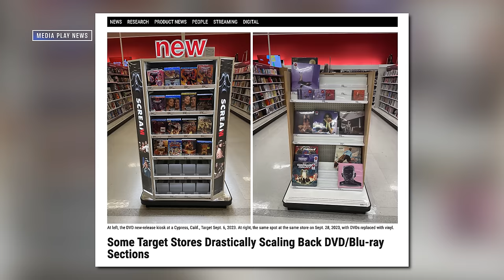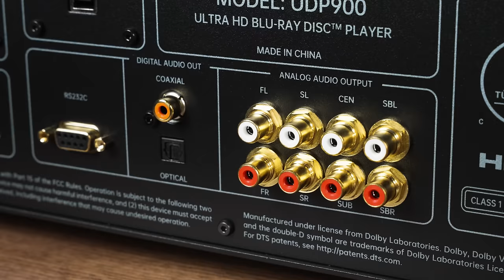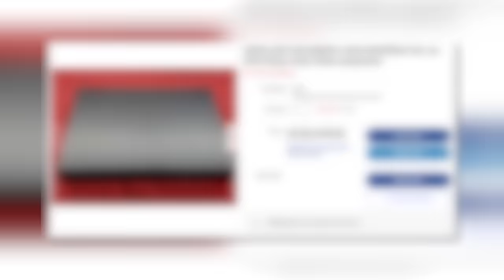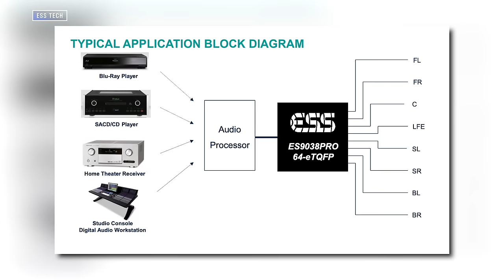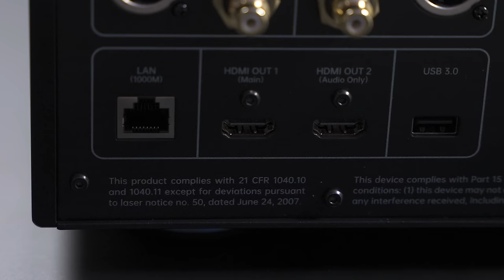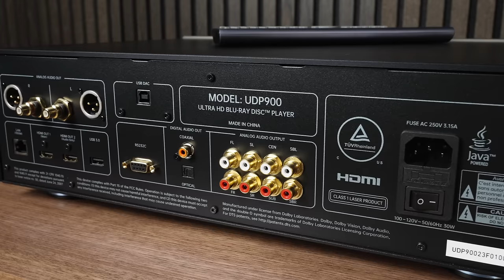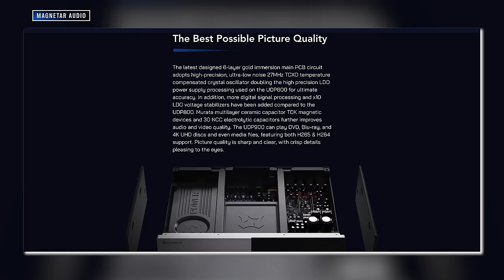Is Blu-Ray Dead? This 4K Disc Player Says No | Magnetar UDP-900 Unboxing/Impressions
A $3,000 disc player? Yes. And I love it. Before you say I’ve lost it, allow me to defend my take.

VIDEO CHAPTERS
00:00 Intro
01:28 Unboxing
08:17 Why Did Magnetar Make This?
09:51 Audio Specs
13:06 Video Specs
17:13 Initial Thoughts

🛒 Sony A95L OLED
🛒 LG G3 OLED
🛒 Hisense U7K mini-LED
🛒 Samsung S95C OLED
🛒 LG M3 Wireless OLED
🛒 TCL QM8 mini-LED
🛒 Sony X93L mini-LED
🛒 Sony X90L LED
🛒 Hisense U8K mini-LED
🛒 Sony A95K OLED
🛒 Samsung QN90C QLED
🛒 LG C2 OLED